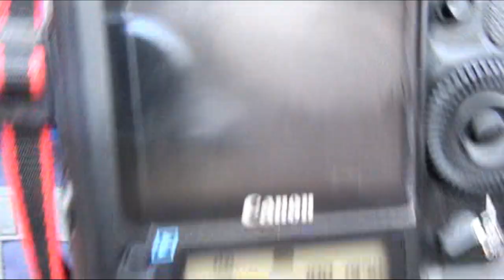Lockdown Vlog : Canon EOS 1D, 32F~0C Mud Bath,Flooded Trails.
Recorded in February 2021 i went out expecting it to actually snow,which in the UK in winter was a waste of time!

I do some photography record some ambiance & take in the serene silence of a lockdown.

We were under a tiers system (1 being the strictest 4 was the lowest),where i was it was around 3 for most of the time, we were allowed to go out to shop for food,medical reasons or exercise.

This was the same day i did a Randonautica parody,clip included,i then got stuck trying to get past a boggy flooded trail. Oh the fun...

Music used in this video is from Freesound.org

Title Music.